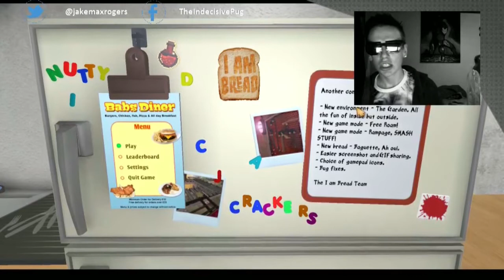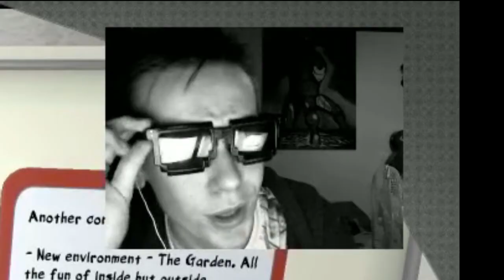I am bread: Wait I think I am toast?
I'll try and reply to them all! Thanks guys Peace.